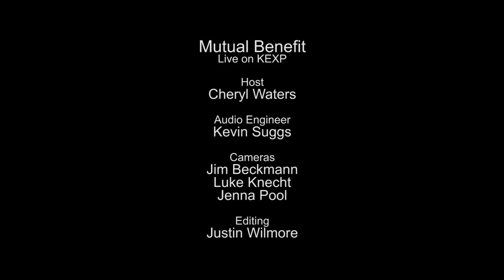Mutual Benefit - Moonville Tunnel (Live on KEXP)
presents Mutual Benefit performing "Moonville Tunnel" live in the KEXP studio. Recorded January 22, 2014.

Host: Cheryl Waters
Audio Engineer: Kevin Suggs
Cameras: Jim Beckmann, Luke Knecht & Jenna Pool
Editor: Justin Wilmore